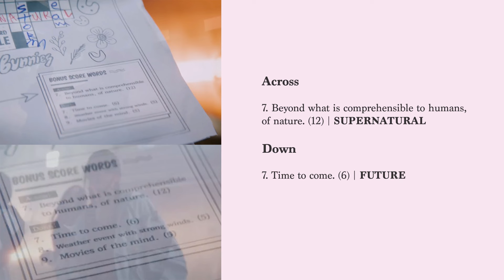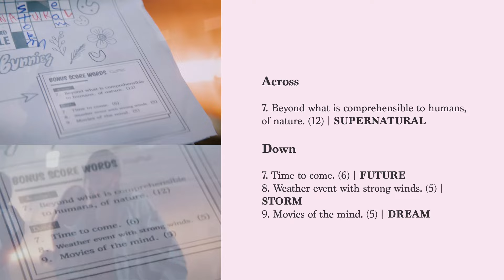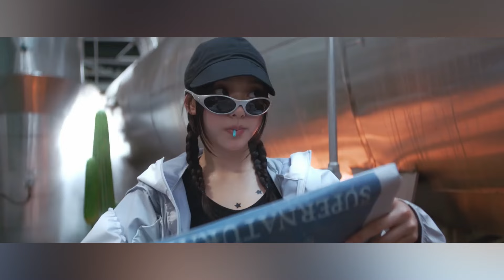A “Supernatural” breakdown of NewJeans’s alien story | (Part 1) and (Part 2) Explained